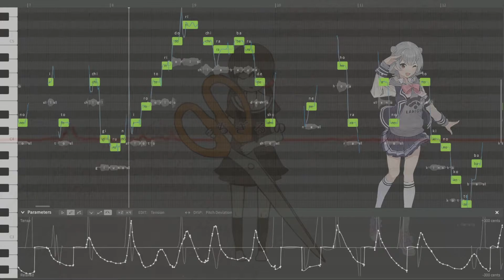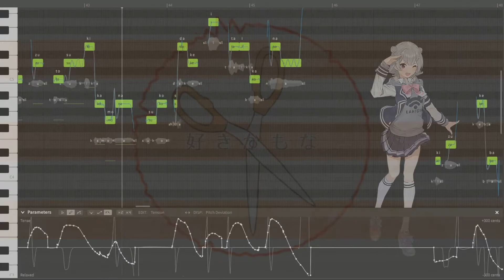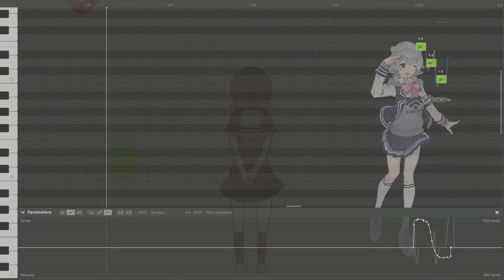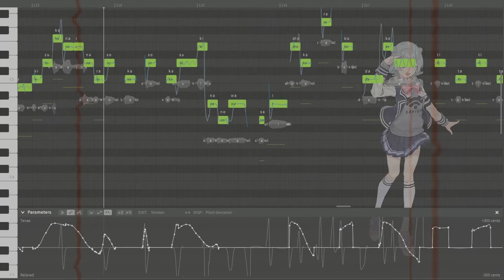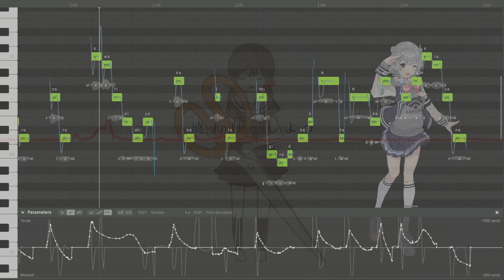Patchwork Staccato (Toa) - Koharu Rikka ST LITE - Synthesizer V Cover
Patchwork Staccato (ツギハギスタッカート) Synthesizer V Cover

Vocal: Koharu Rikka Standard Lite

I need to stop leaving my synthv covers half finished in my files